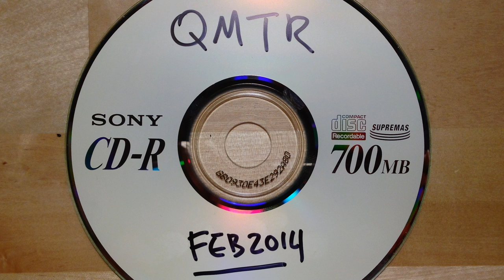Quiet Music for Tiny Robots - Buffering [Creative Commons Music]🔴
[Song attributes]
Bit Rate: 265276
Genres: Pop, Electronic

This song: Buffering is from Quiet Music for Tiny Robots's album: Quiet Music for Tiny Robots

[Album Description]:

[Album Attributes]
GENRES:  Pop, Electronic
CURATOR:  ccCommunity
Length: 00:24:10